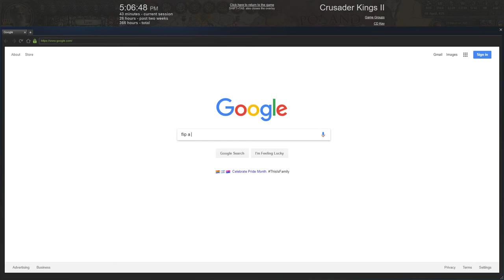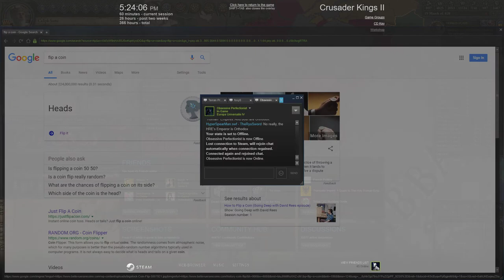CK2: From Duke of Sardinia to Roman Kaiser: Episode 3